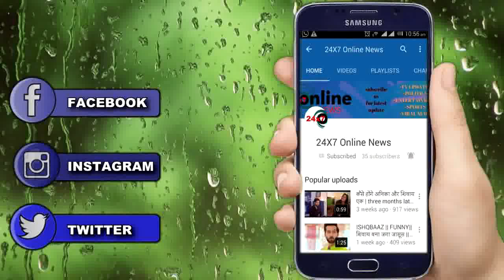OMG!! Rytasha बोल्ड तस्वीरों के जरिए देती हैं बॉडी पॉजिटिविटी का मैसेज, न्यूड फोटोशूट कराने..